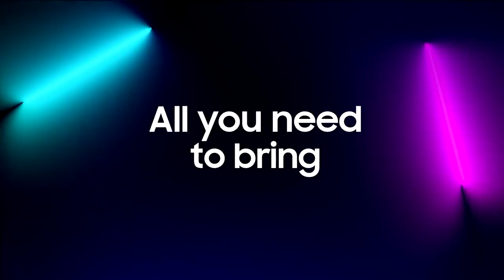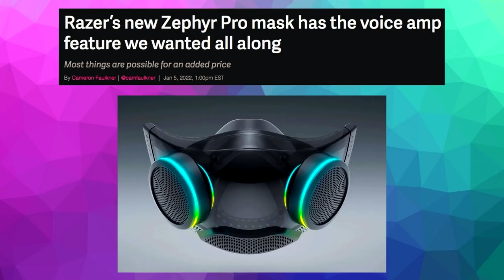Talkin’ CES with Tech Expert Ashley Esqueda! | Attack of the Show: The Loop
To honor Day 1 of CES 2022, Kevin Pereira sits down with CNET senior producer Ashley Esqueda to talk through all the bleep and bloop news you need to know!

Stream Chapters
0:00 Intro
5:35 New CES Tech
14:45 PS VR 2
26:01 Future of Streaming
33:08 More New CES Tech
38:33 Silverado EV
47:40 Shade Changing Car
49:53 A Little Game
54:18 Questions From Chat
59:44 Promo Pony